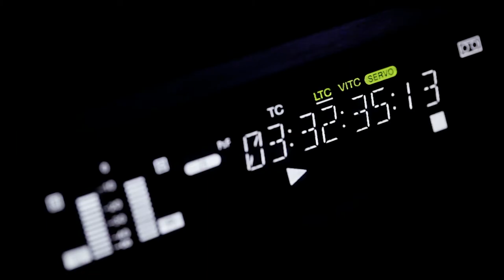SPOT ART 2021 patrón Hd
Hoy miércoles, día 29 de septiembre de 2021, es la Festividad del Arcángel SAN GABRIEL, Patrón de los Medios de Comunicación. Desde Artv Murcia deseamos a todos los profesionales de Prensa, Radio y Televisión un feliz día!